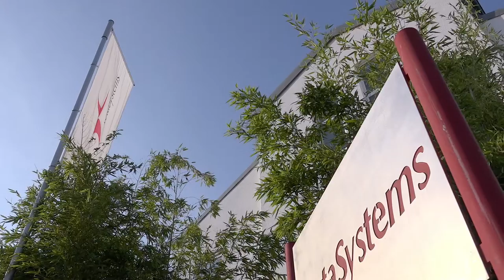MetaSystems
Innovative Solutions for Microscope Based Imaging